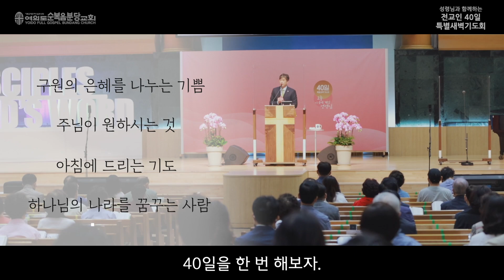전교인 40일 특별새벽기도회 후기